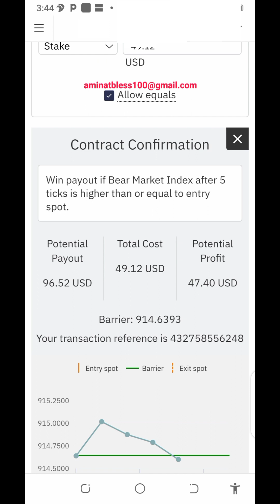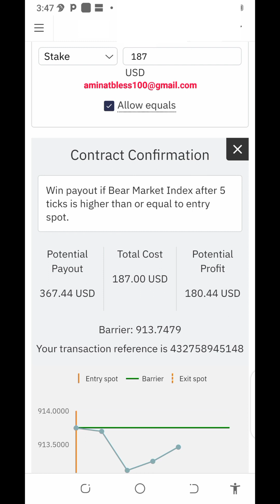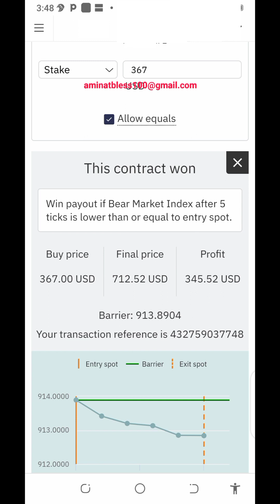Amazing Deriv Spot Trading Strategy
In this video we took $25 to well over $1000 trading the rise and fall markets of volatility indices.